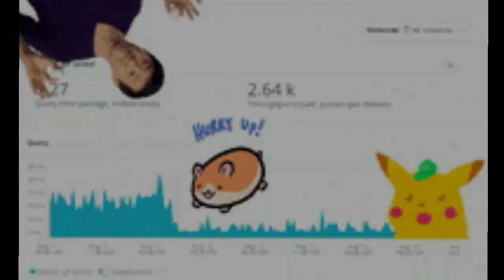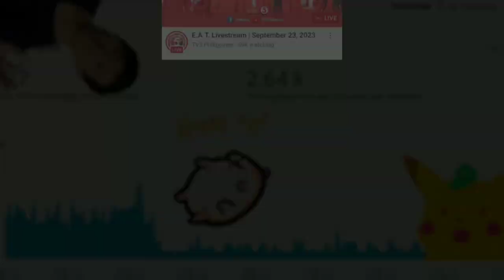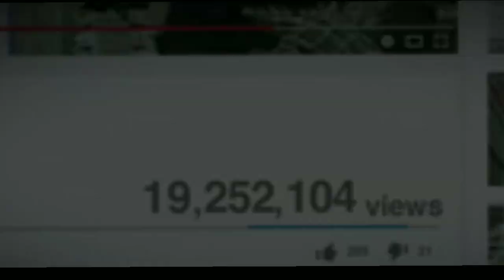EAT-TVJ Top Overall | Eat Bulaga No.2 | Its Showtime No.3